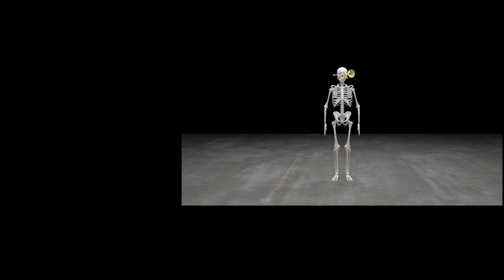Selbstauslöser - chessboard storage sceletonband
Johannes Kreidler
SELBSTAUSLÖSER
Volksbühne Berlin 2019
BAM! Festival für aktuelles Musiktheater

Johannes Kreidler und Arno Lücker, Performance
Vokalensemble PHØNIX16, Ltg. Timo Kreuser

Konzept, Komposition, Regie: Johannes Kreidler
Dramaturgie: Arno Lücker
Bühne: Dejana Sekulic
Video: Johannes Kreidler, Dejana Sekulic
Videoregie: Peter Lell

Kameras: Uli Aumüller, Jakob Bauer, Adrian Schmidt